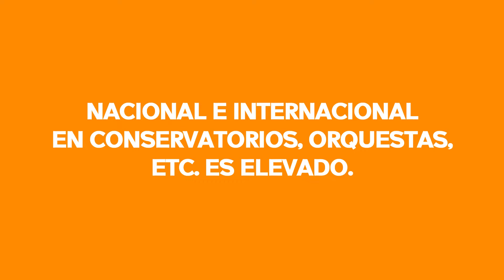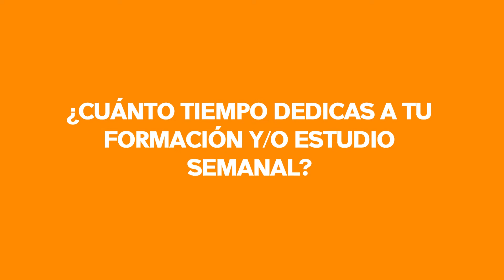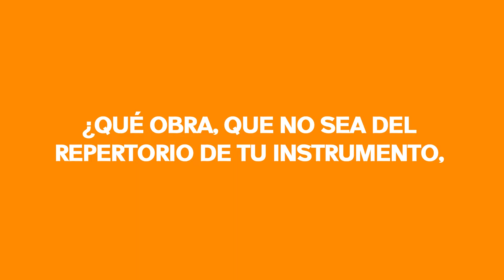JAVIER ALBARRACÍN, viola | ENTREVISTA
🗣""Me encanta esta iniciativa. Vuelve a poner de manifiesto que Cieza es una ciudad viva, que apuesta por la cultura."

🎤Entrevista a Javier Albarracín Abellán,  viola titular  en la Orquesta Sinfónica de Madrid, titular del Teatro Real.🍑🍑
Recordamos:
🔸Viernes 29: Microconcierto 20:30 h